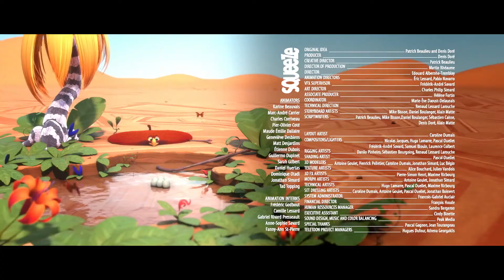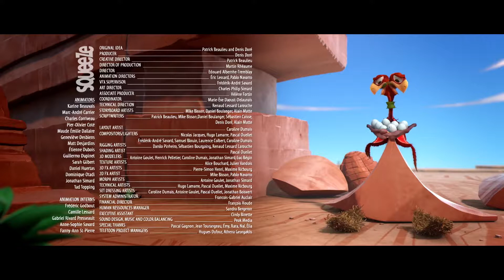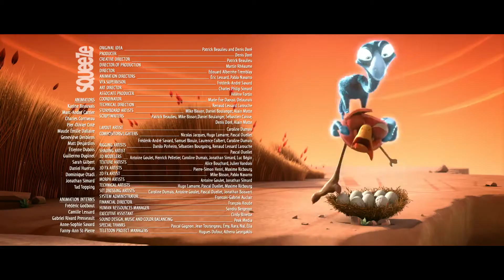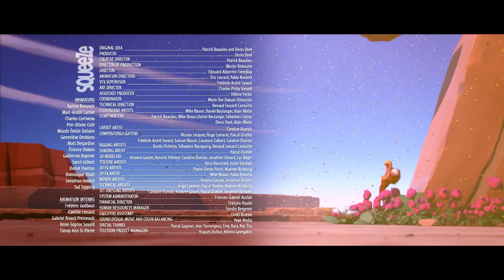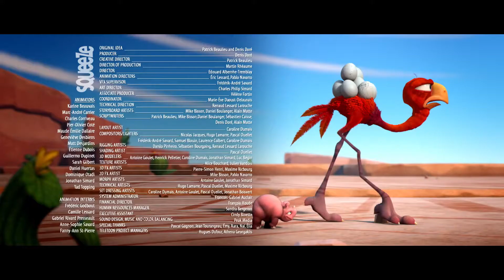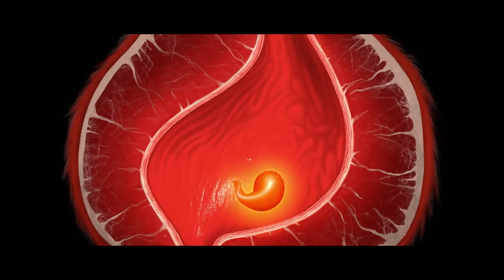CRACKÉ - SO THIRSTY | Compilation | Cartoon for kids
Ed's been wandering the desert and is incredibly thirsty but after take a small drink from a pool of water, the eggs fall in. Looks like Ed is going to have to drink the whole thing!